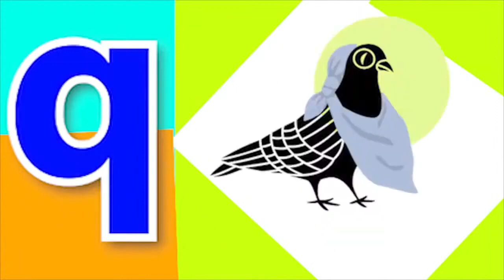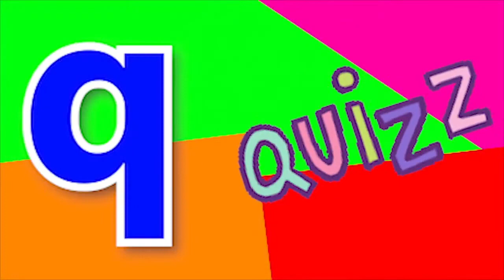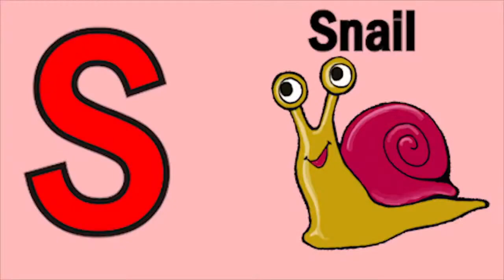Phonics Song with TWO Words A For Apple ABC Alphabet Songs with Sounds for Kids Nursery Rhymes